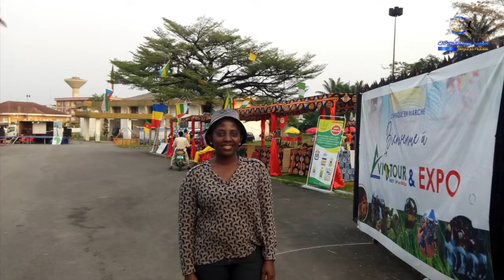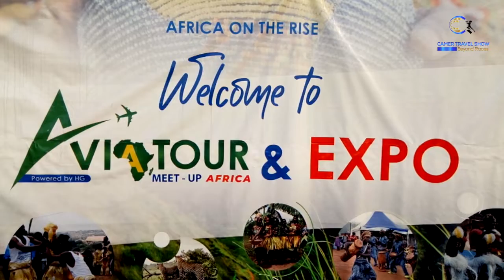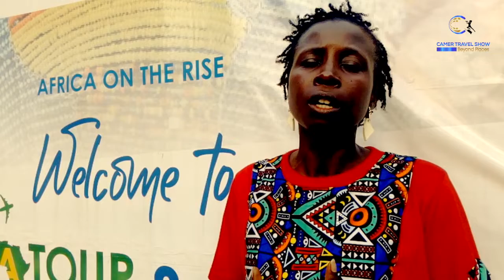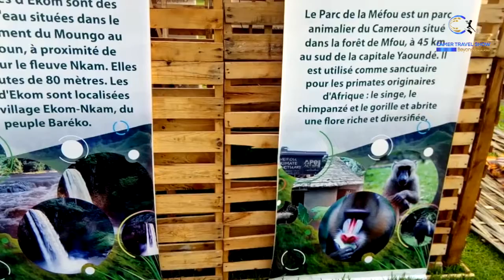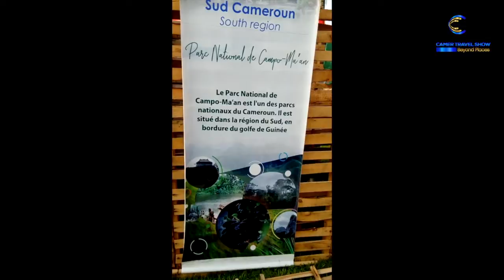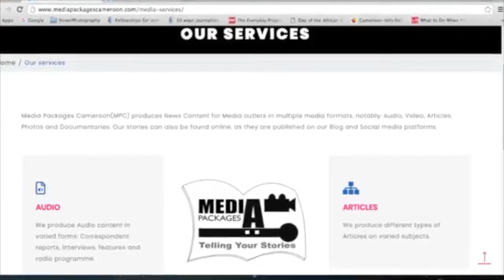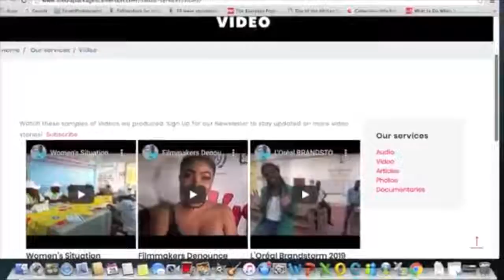How Cameroonians Celebrate Football | afcon - EP.8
Join me explore how Cameroonians express their Love for Football, especially during international tournaments ---  from the clothes they wear, the reaction on the streets and activities at Fan zones.

***  Follow my experiences on the road by joining me on Instagram,  @ Camer Travel Show -